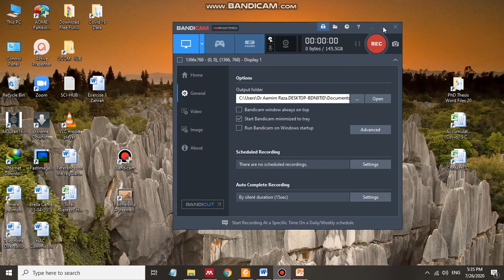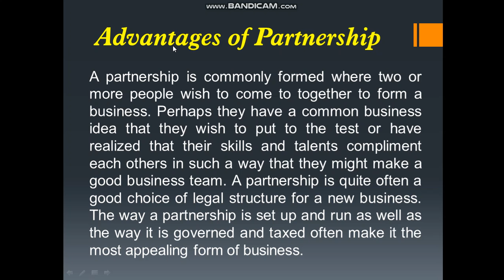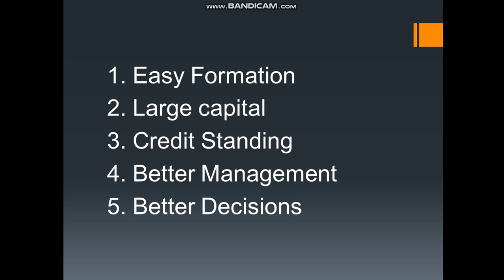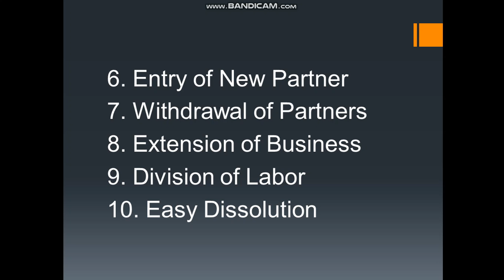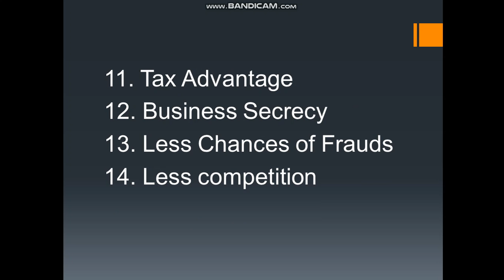Bcom-II business law lec3 by madam sadia